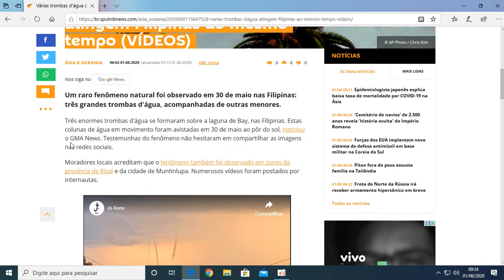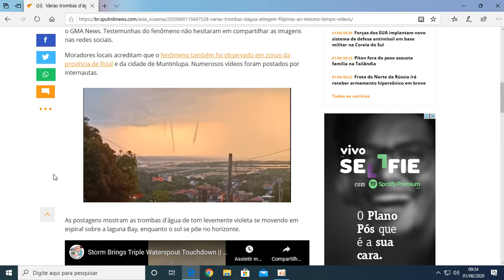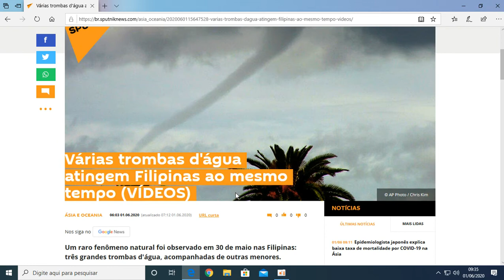Três trombas d'água nas Filipinas.